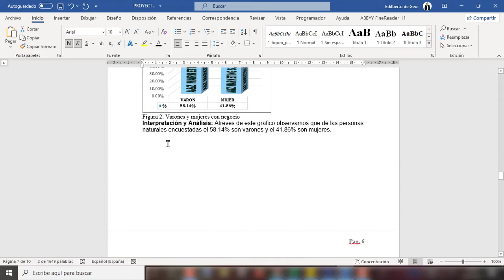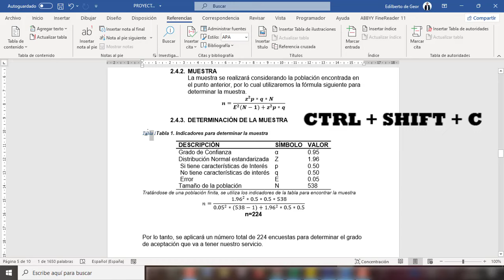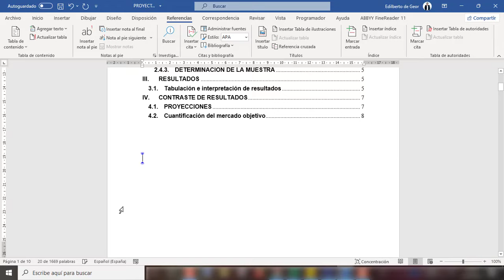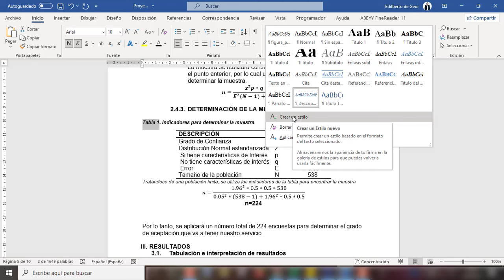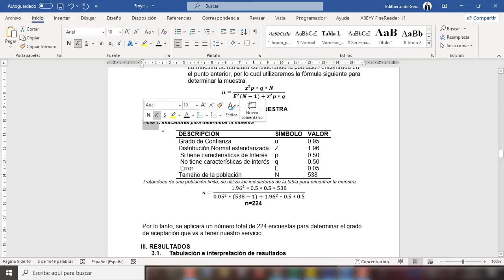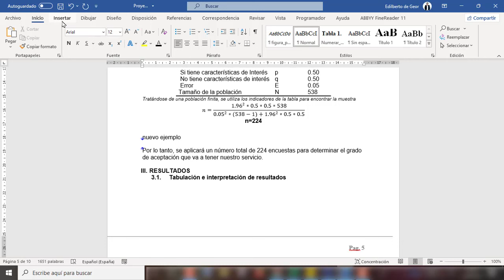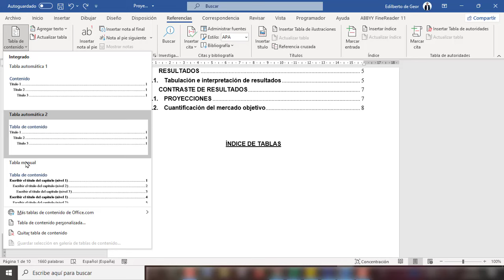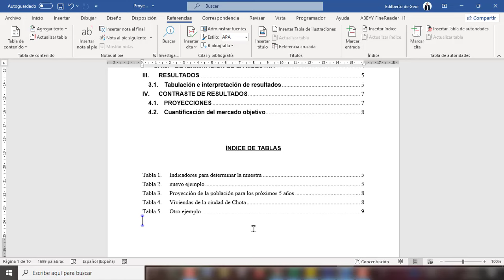Como hacer un índice de tablas en Word